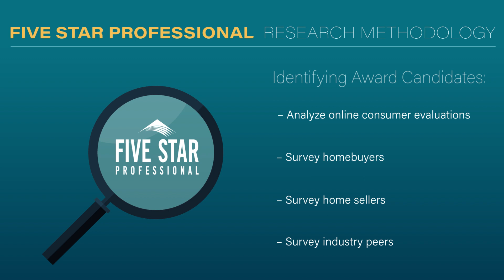2024 San Diego Five Star Real Estate Agent Patricia Crisafulli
Patricia Crisafulli wins the Five Star Real Estate Agent Award! Five Star Real Estate Agents represent those who are outstanding in their field. Winning agents are selected as a result of a rigorous and objective research process. For any market, each year's field of winners represents no more than 7% of agents within the market.